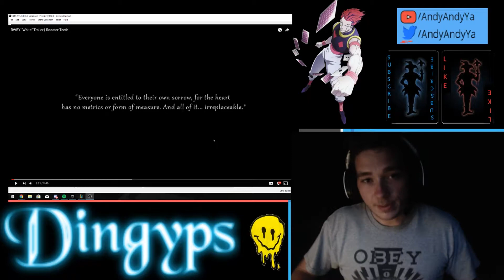RWBY White Trailer Reaction